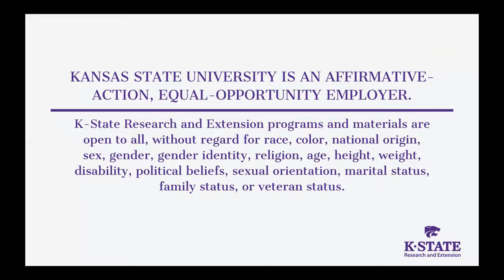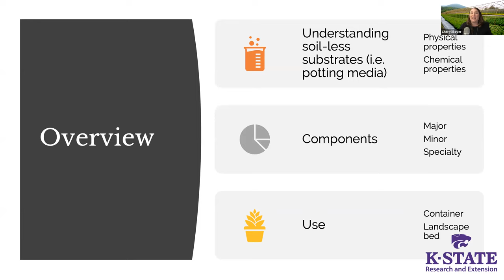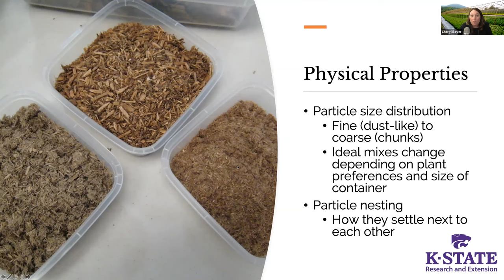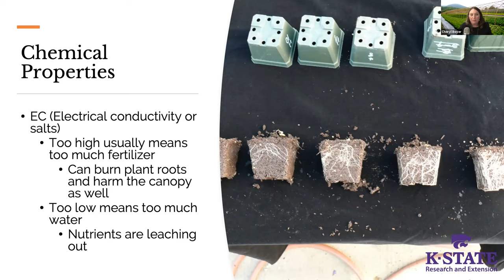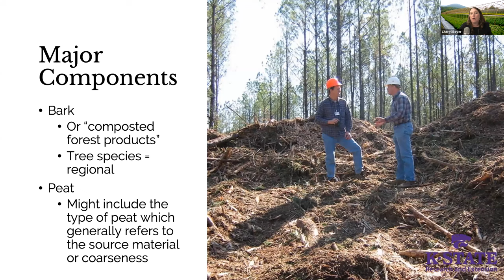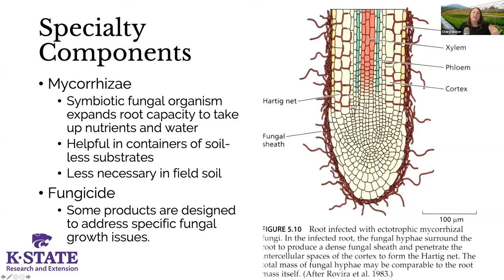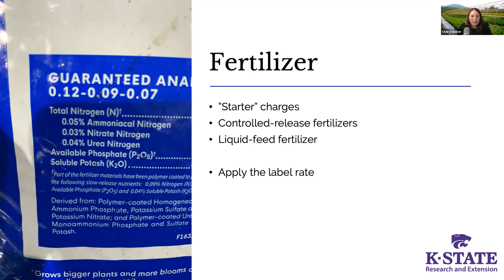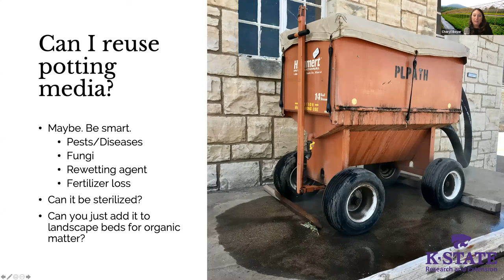K-State Garden Hour: How to Choose Potting Media for Gardening Success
Selecting a bag of potting media at the garden center can be a confusing experience. Fortunately, there is solid science behind engineering quality soils for growing plants. Dr. Cheryl Boyer will cover purposes, materials, mixes and how to manage soil-less potting media for container-gardening success.